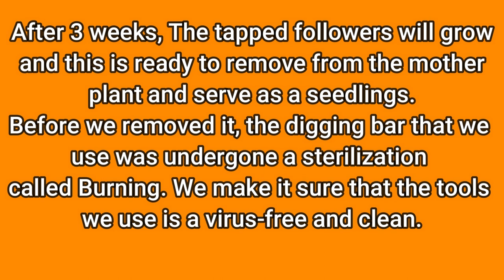Tapping of Banana Followers for Seedlings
This video shows economical ways in producing seedlings for missing hills in established farm. This procedure is a laborious and it takes time to produce a seedlings but if you want a no cost seedlings then this method is for you.